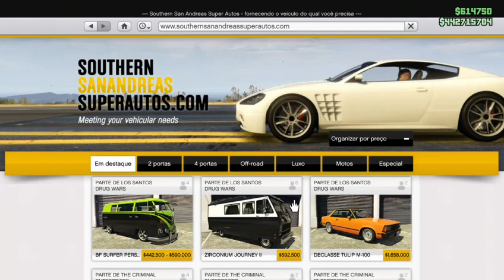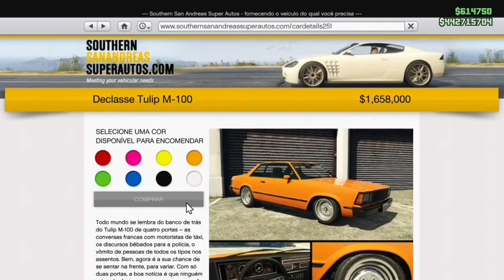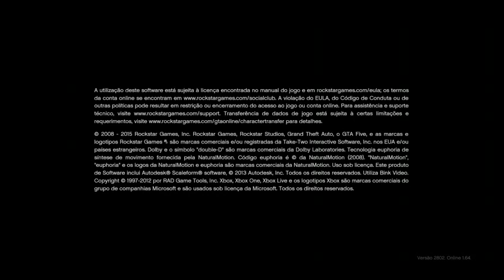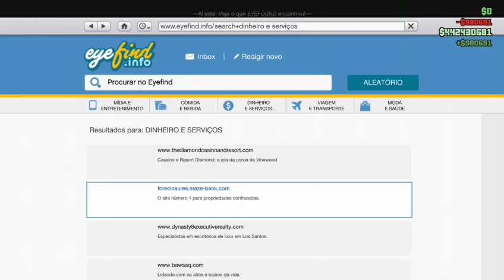GTAV ONLINE - DRUG WARS - DIGITE !GRANINHA - !HOTS - !MS